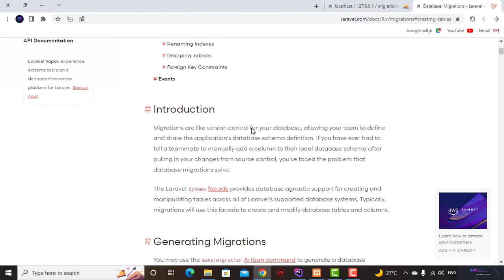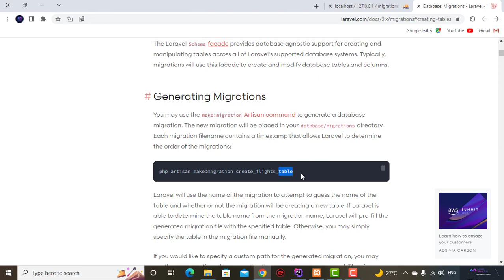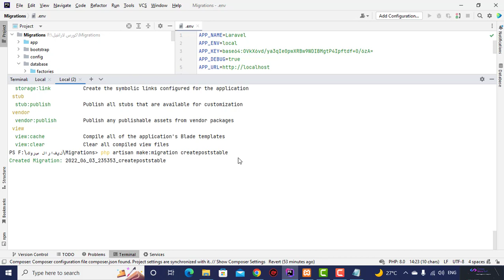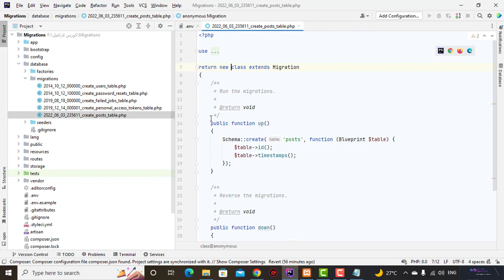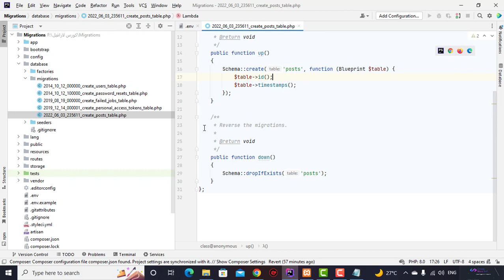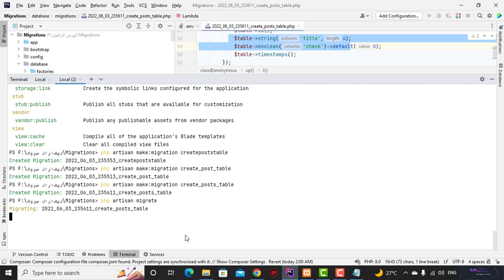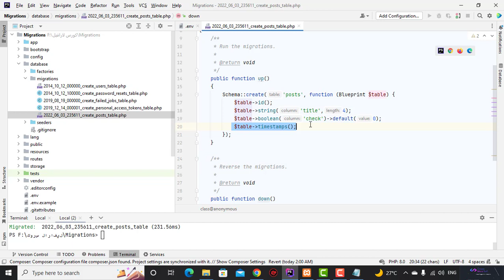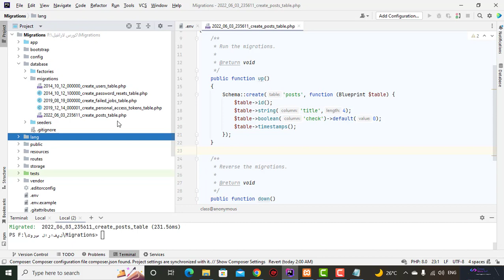#18 Create First Table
Mora Soft channel is doing actual projects using the programming language php and
, Using the Laravel framework as the channel specializes in making projects and programming projects from scratch until raising the hosting, as well as the channel providing support and solving problems from using a group on WhatsApp and a group on the Telegram. Among the projects is the bill management project, which includes the creation of bills for collection for banks